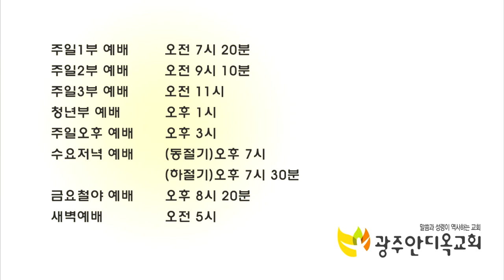하나님 말씀에 믿음으로 반응하는 삶 15 - 박 영 우 목사 (20190416 특별새벽기도회)